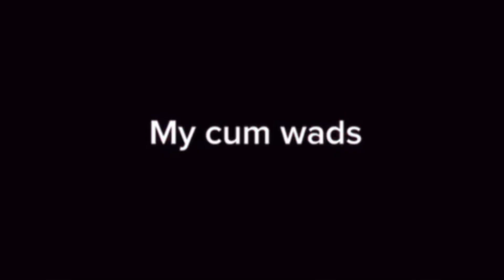Roblox strongest battle grounds || Madara Uchicha VS Master Chief 😱